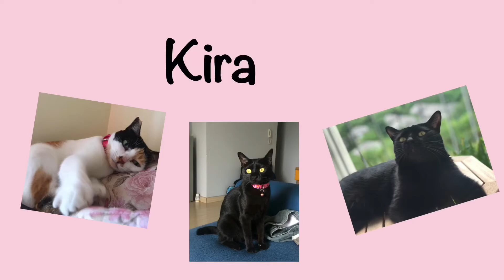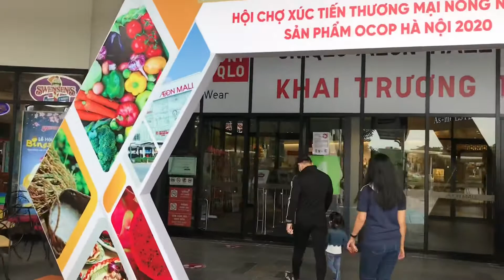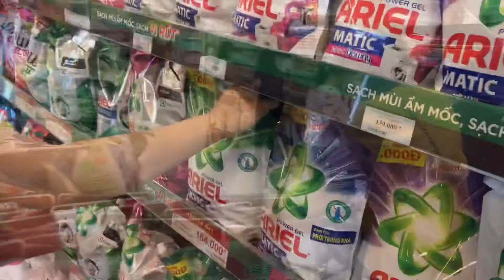Grocery Haul | One Month Stock + Oven | Kira Ly!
Hi mga Vesh!

Sharing our grocery Haul good for one month.
But wait there’s more! Madam Norms buys an oven!
Also, we are lucky to catch a Fair that features Organic Products.

Thanks!